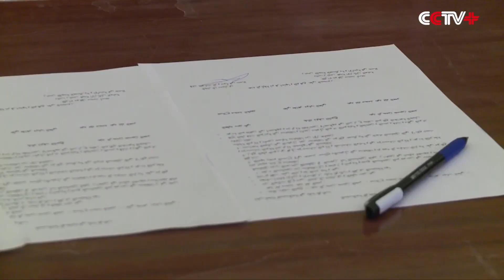Syrian Government Forces Sign Agreements on Refugee Returning, Reconstruction with Recovered Village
The forces of Syrian government have been signing agreements on refugee-returning and reconstruction with recovered villages since implementation of the ceasefire agreement reached in February.

The government forces signed a reconstruction agreement with civilians of a village in western-central Hama Governorate on Wednesday under supervision of Russian coordinators, following a month-long negotiation with the returning locals.

The civilians danced to celebrate the signing of the agreement. The government recaptured the village two months ago.

"I think all the local civilians will gradually come back to their villages, towns in the country. They will come back to their own home, including the women and kids. Everything will become better," said Abdullah, a local civilian.

Some young locals that had joined armed groups also returned to the village and handed their weapons to the government forces.

The Russian ceasefire coordination center provided the locals with foods and water.

Representatives of the government told the civilians that civil facilities of the village will be reconstructed as soon as possible.